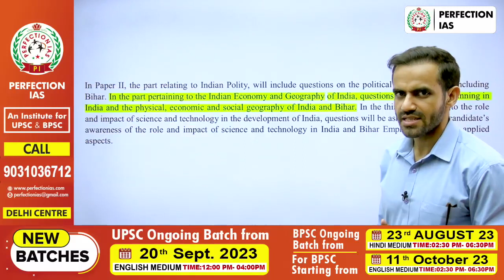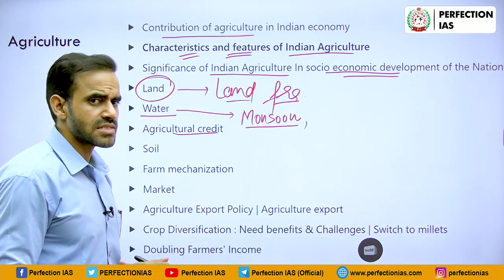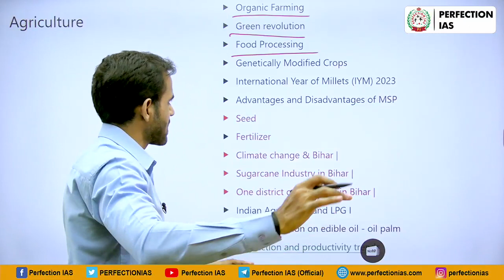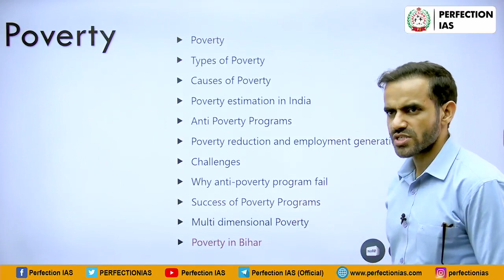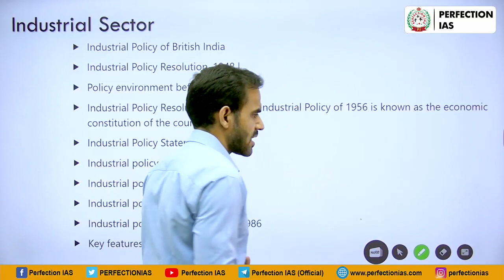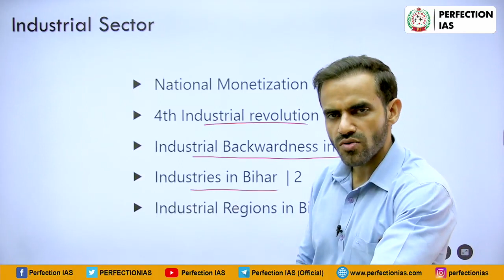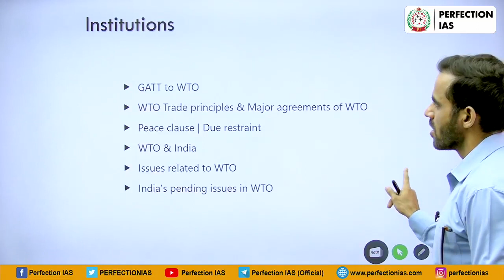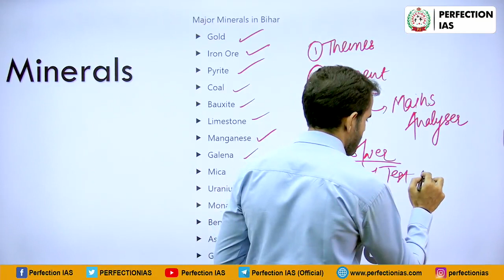69 BPSC MAINS SYLLABUS DECODING, INDIAN ECONOMY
69 BPSC MAINS SYLLABUS DECODING, INDIAN ECONOMY
1.BPSC MAINS ANSWER WRITING
2. BPSC 69 MAINS ANSWER WRITING